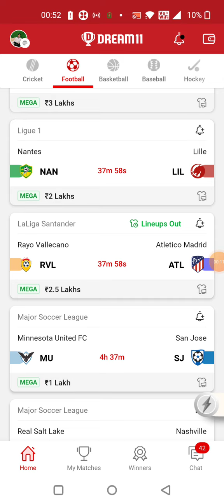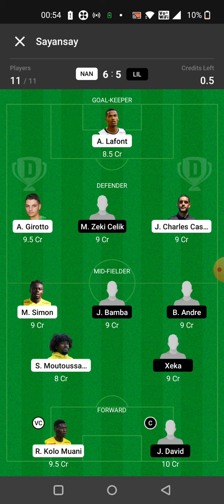NAN vs LIL FOOTBALL DREAM11 TEAM PREDICTION